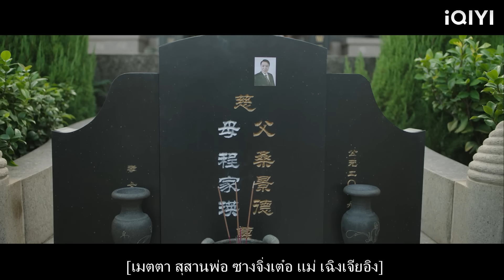พวกเขาตกใจเมื่อพวกเขาตระหนักว่าประธานาธิบดีมหาเศรษฐีเป็นสามีของซินเดอเรลล่า!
【ทางรัก ทางฝัน ของฉันและเธอ】
YLWHAN